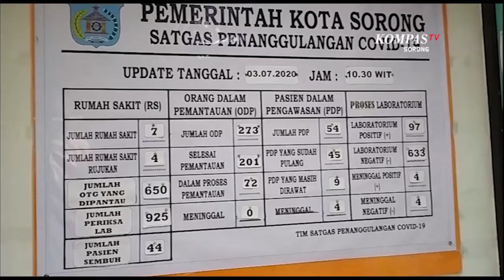Kasus Sembuh Covid-19 Meningkat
SORONG,KOMPAS.TV - Juru Bicara Percepatan penanganan Covid-19 Kota Sorong, Ruddy R Laku jumat (03/07) kembali mengumumkan penambahan satu pasien positif covid-19 yang telah dinyatakan sembuh, setelah sempat mengumumkan hasil pemeriksaan leb sebanyak 20 orang dinyatakan negatif. Kasus ini menambah jumlah peningkatan pasien positif Covid-19 yang sembuh menjadi total 44 orang.

Satu pasien sembuh Covid-19 berinisial SU berjenis kelamin laki-laki beralamat di kelurahan Klawuyuk. Penambahan kasus positif dan bertambahnya tingkat kesembuhan Covid-19 berdasarkan 35 sampel yang keluar dari 303 sampel yang di kirim ke Balitbangkes Makassar.

Sementara itu terdapat dua penambahan kasus positive baru Covid-19 di Kota Sorong. Dimana, dua orang tersebut berinisial SK berjenis kelamin perempuan di Kelurahan Klawuyuk dan Yang berjenis kelamin laki-laki beralamat di Kelurahan Klasabi. Sehingga total kasus positive Covid-19 di Kota Sorong berjumlah 97 orang. Hingga saat ini gugus tugas Covid-19 kota sorong masih menunggu hasil pemeriksaan 268 sampel.

Untuk perkembangan Covid-19 di Kota Sorong, jumlah Orang tanpa gejala (OTG) berjumlah 650 orang, ODP berjumlah 273 orang dimana yang sudah selesai pemantauan berjumlah 201 orang dan tersisa 72 orang. Kemudian PDP berjumlah 54 orang, yang sudah selesai pengawasan berjumlah 45 orang dan tersisa 9 orang. Sementara itu, yang meninggal dunia akibat Covid-19 berjumlah 12 orang dan hasil pemeriksaan negative Covid-19 berjumlah 633 orang. Hingga saat ini, pemeriksaan sampel sudah mencapai 925 orang.

Masyarakat Kota Sorong diharapkan agar tetap menerapkan protocol kesehatan dengan menjaga kebersihan, menggunakan masker dan hindari kerumunan.